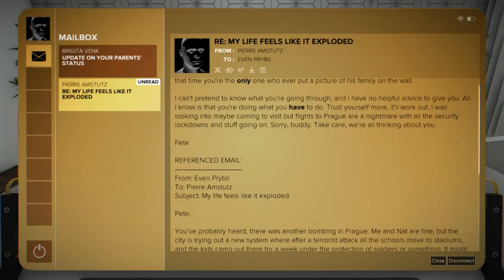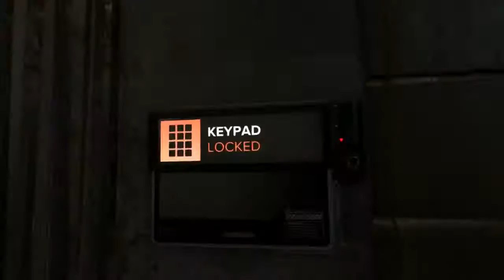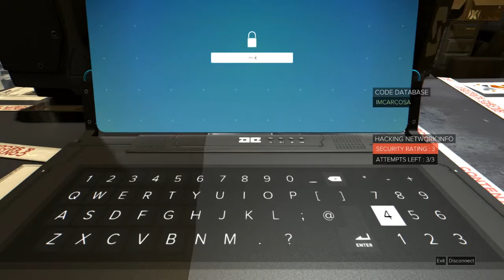Deus Ex: Mankind Divided - 04 Praha 10 SM00 Neon Nights